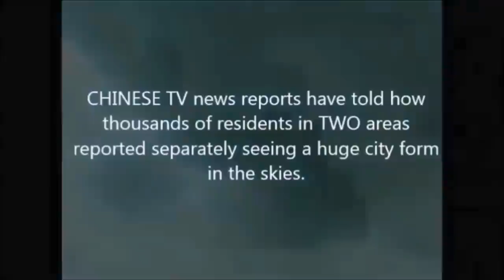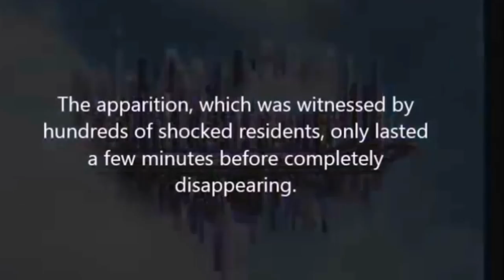Minecraft Shambala Is Real! - Trailer ( Free Map Download ) PS3 / PS4 By Seraphim190 - Episode: 372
shambala is real I have been there years ago.
its in another dimension. I knew one day it would come to be seen from the earth plane someday, I made a map of it in minecraft as I was obsessed with my unlikely experience.   although my experience was short I think about it everyday
STORY OF SHAMBAlA
Theosophists believe the Summerlands are maintained by hosts of planetary angels, the Nordic alien from Venus, Sanat Kumara is believed to rule over our planet from the floating city of Shamballa, believed by Theosophists to exist on the etheric plane (a plane between the physical plane and the astral plane), about five miles (8 km) above the Gobi Desert.
i've been there. I saw shambala with my own eyes even befor i knew what it was called. the sky was black and almost in orbit. Its over the desert in mongolia it looked like an asteroid at first , but as i stood on it i realized how earthly it was in appearance. it was so large in scale , i could not measure it. i also knew that the life on there were very old, if you've had this experience plz let me know.  I show my creations to you. otherwise what would be the point? So enjoy my Channel.

Category
Gaming

for a free hot cocoa